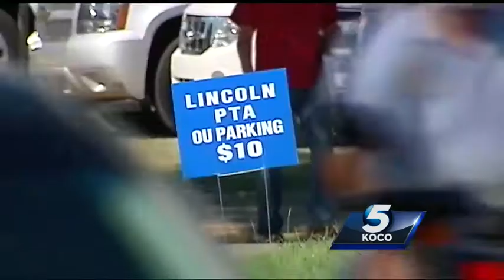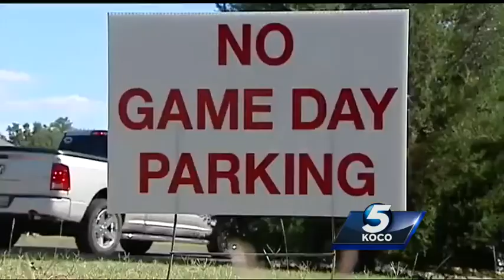Norman experiences gameday traffic problems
Parking and traffic are two of the biggest problems for fans in Norman. But today, fans say one of those problems, was especially difficult.